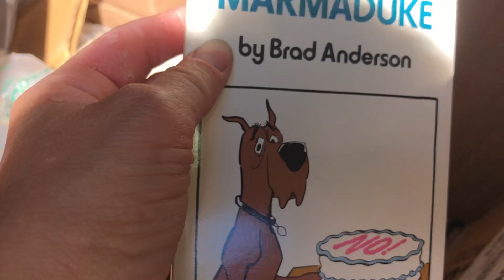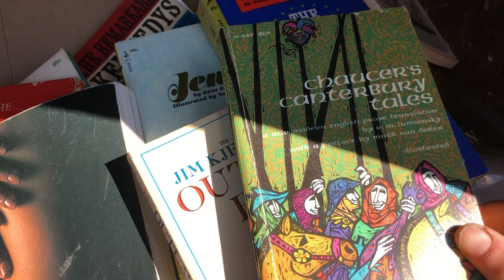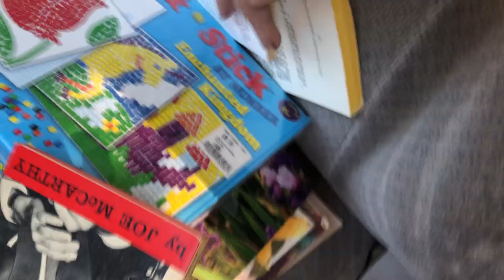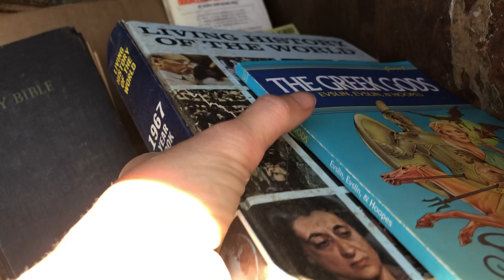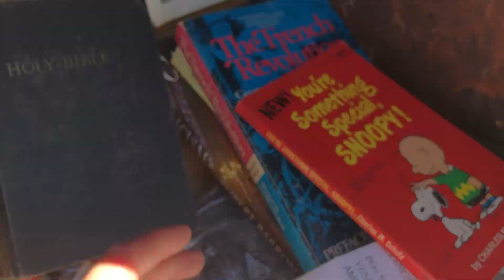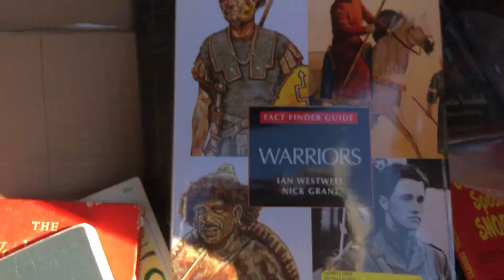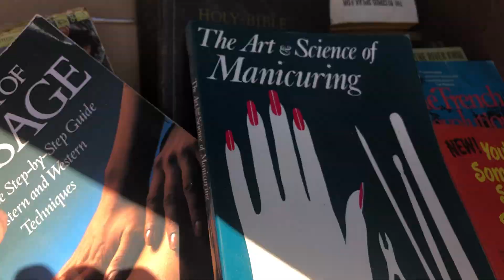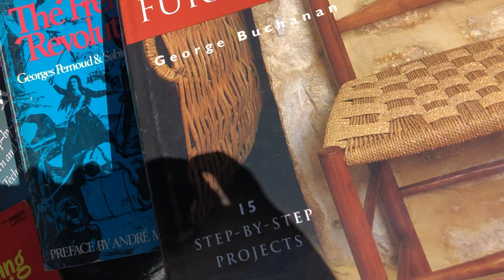Dumpster Diving Books 📚!!